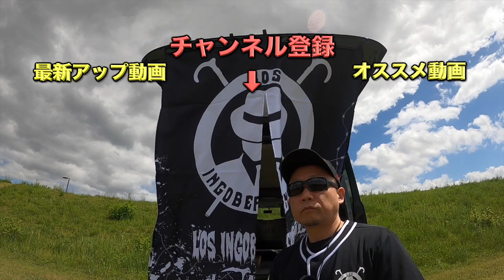新日本プロレス 高橋ヒロムがG1とBOSJのダブル開催を提案！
PJLLのマスクマン　パハロン　です！
みんなでプロレスを楽しもう！

新日本プロレス中心に語ります。主なコンテンツは…

・選手にスポットを当てた今後の動向を推理する俺得シナリオ
・プロレスの技やルール解説
・購入プロレスグッズ紹介
・FIRE PRO WRESTLING WORLDのゲーム配信…etc

※動画内では選手名の敬称略することもあります。
※選手イラスト提供などご協力いただける方も募集しています！

オリジナルマスクはムスコットさんに作っていただいてます！